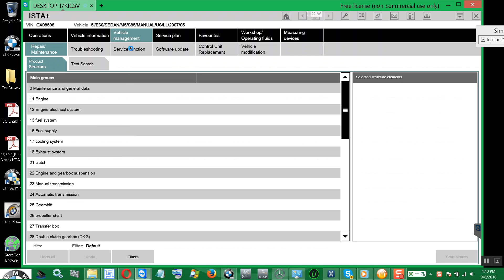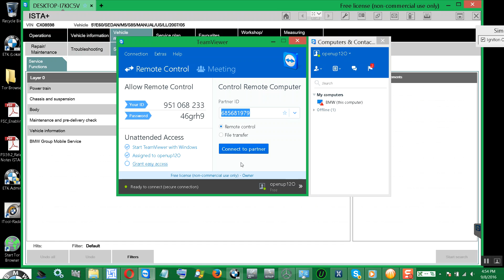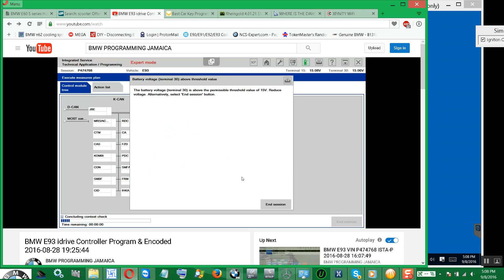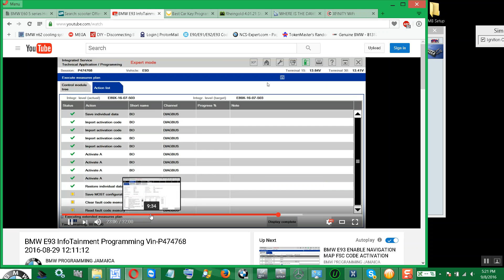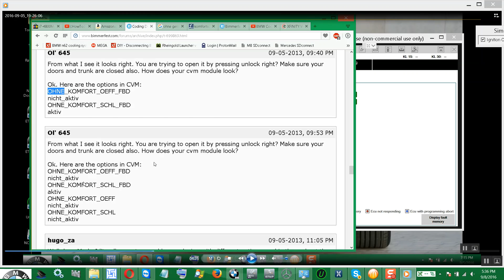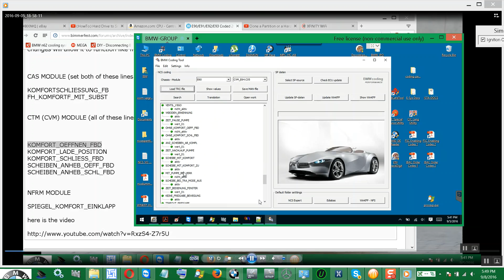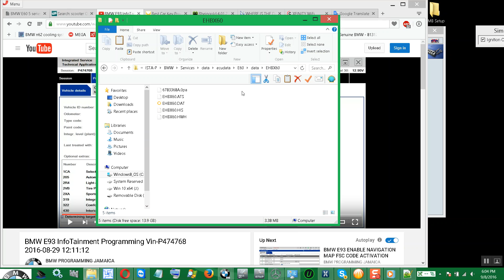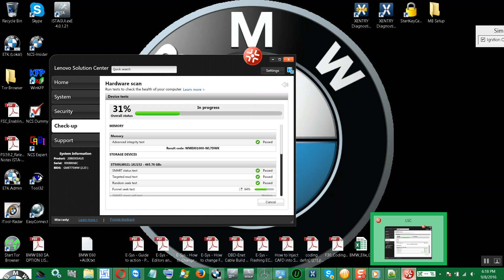Me & George Chatting_2016-09-08 18:18:33